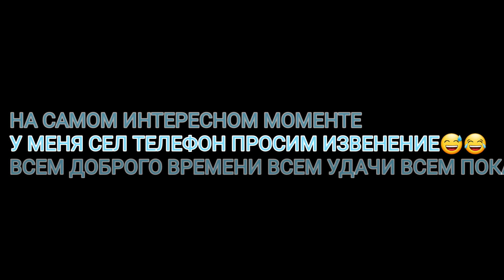ПОЛИЦИЯ АРЕСТОВАЛА БАБУШКУ И ДЕДУШКУ ЗА НАРУШЕНИЕ В ЧИКЕН ГАН CHICKEN GUN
чикен ган CHICKEN GUN